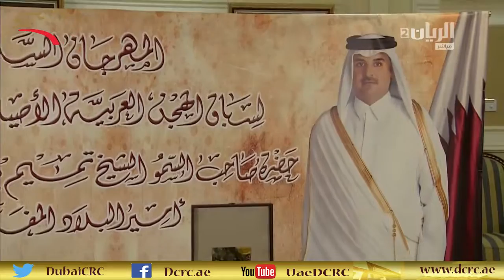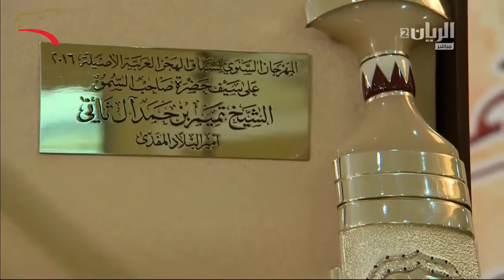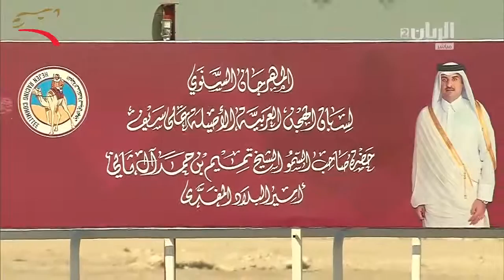فديو تتويج الفائزين بالرموز - ختامي الشحانية لقايا عام 5 كم 2-3-2016 مساء